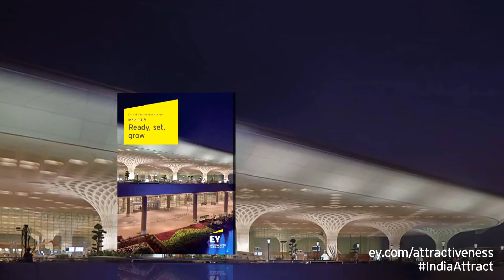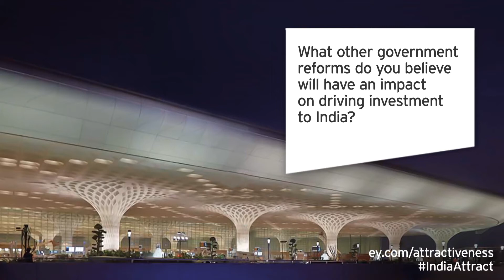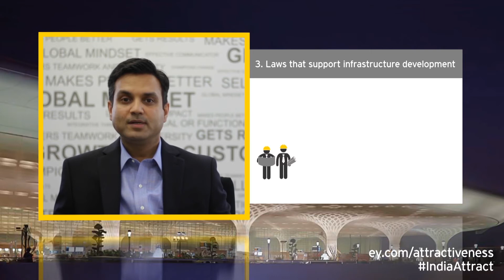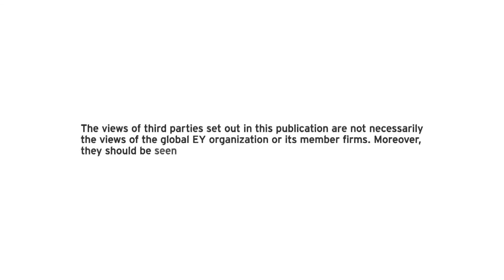GST will truly transform India into an integrated market: Anant Maheshwari, Honeywell India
‘Make in India’ campaign has given impetus to India’s manufacturing segment. It is now important that India develop its own model for sustained growth in manufacturing by tapping the potential of its domestic market as well, says Anant Maheshwari, President, Honeywell India. Watch this video for more details. For full report on EY India attractiveness survey 2015,